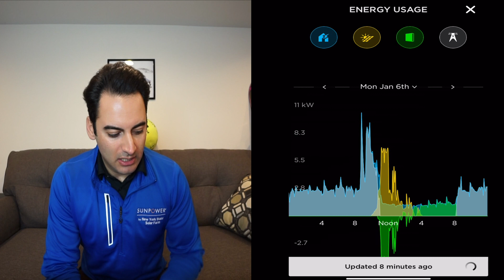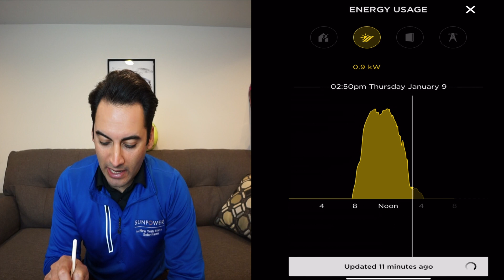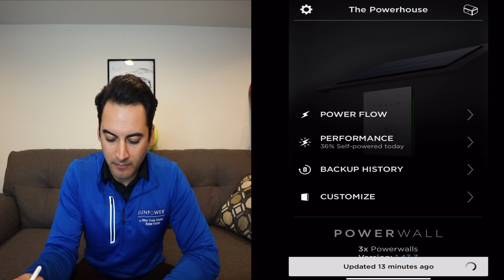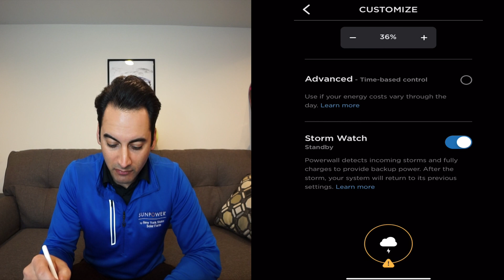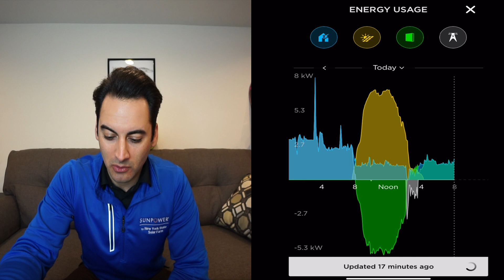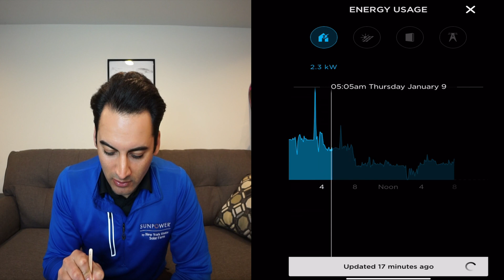Powerwall In The Winter ❄️⛄️❄️⛄️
This is a January winter update on my 3 PowerWall 2's & 36 SunPower 360AC solar panels called SunPower Equinox. I take you through the reserve for power outages setting in the Tesla app, as well as my system performance this time of the year.